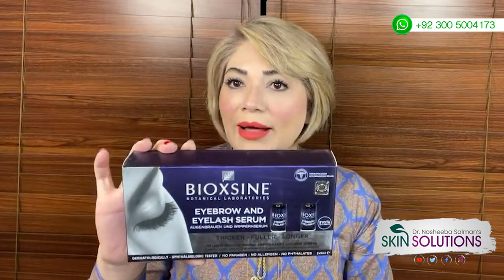Achieve Glass Skin: Top Products for Dull & Dry Skin by Dr. Nosheeba Salman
Unlock radiant skin with the best skincare products for dull and dry skin recommended by Dr. Nosheeba Salman. Discover the secrets to achieving a glass skin complexion that glows with health and vitality. GlassSkin BestBeautyProducts SkincareTips DrNosheebaSalman RadiantComplexion BookAppointment SkincareExpert HealthyGlow"